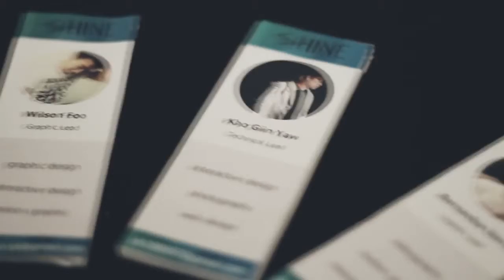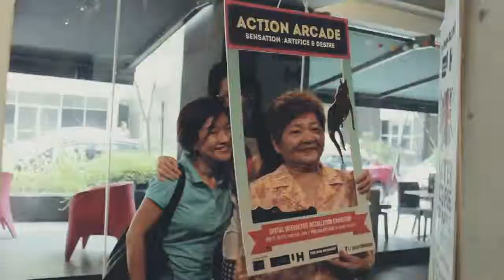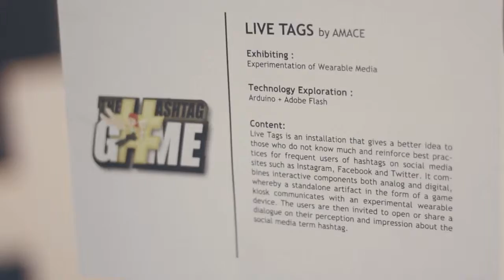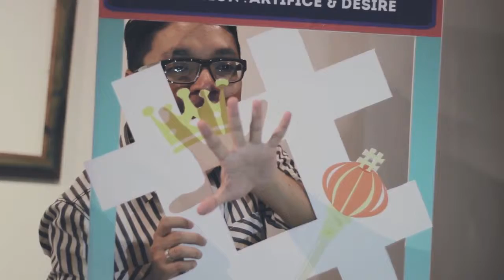Action Arcade Exhibition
160414 @ Publika

Song Used in Video: Clean Bandit - Rather Be